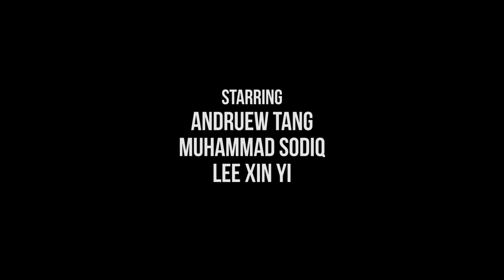Blood, Sweat and Bodyslams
Professional Wrestling is often misunderstood. People fail to see the sacrifices, hard work and passion of the individuals behind the industry.

3 unique individuals from Singapore Pro Wrestling open up about their struggles and the complexity of their roles. Gain a greater insight to the growing scene of Professional Wrestling in Singapore, through the lens of the founder, referee and Singapore's first female pro wrestler.

Blood, Sweat and Bodyslams marks the directorial debut of Edwin Chan.

Credits:

Directed by Edwin Chan Fan Hao and Dan Song Zhi Yi
Camera Operator: Sebastian Goh Pog Siew
Sound Recordist: Ancel Ho
Edited by: Leon Tai Cheng Hao

Starring:
Andruew Tang
Muhammad Sodiq
Lee Xin Yi